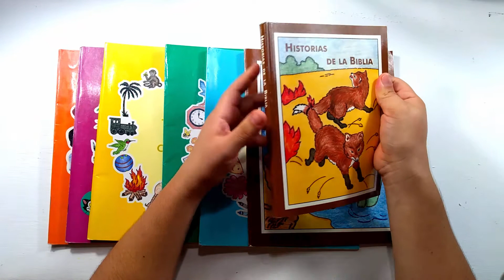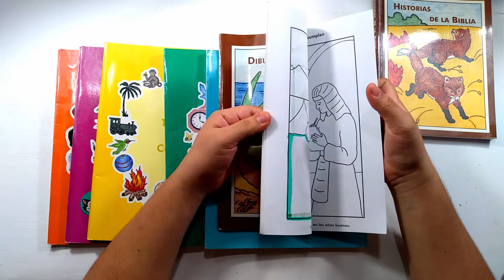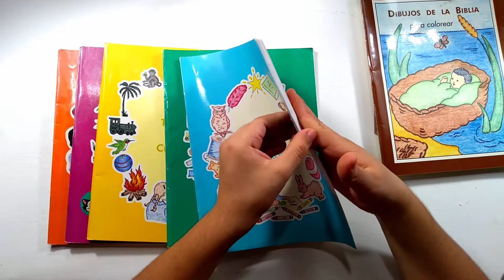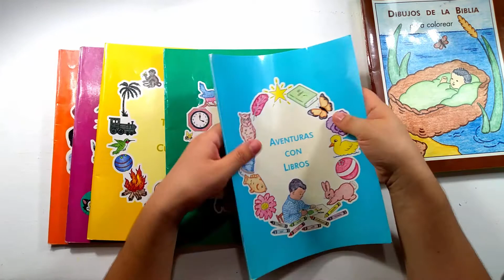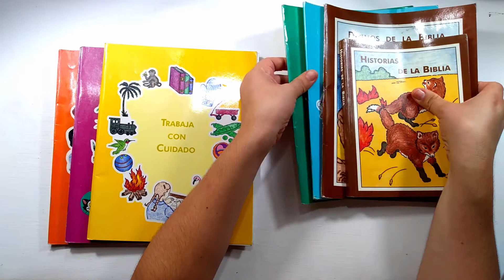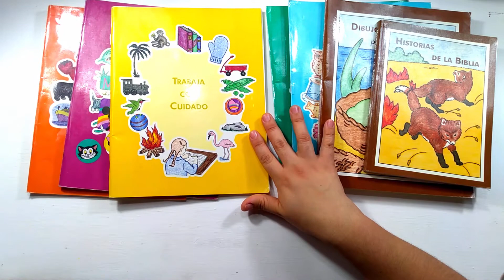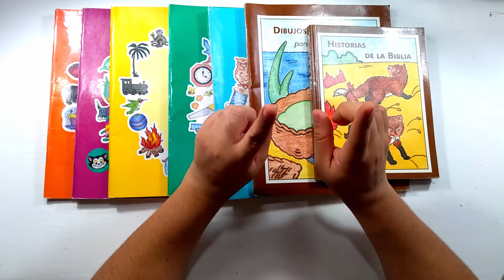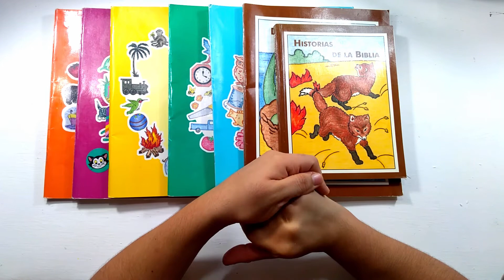LIBROS PARA EDUCAR EN CASA/HOMESCHOOL NIVEL PREESCOLAR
Hola, en este video te mostramos los libros de la editorial vara y cayado de nivel preescolar como una opción para educar en casa, para más información comunícate con nosotros al siguiente correo